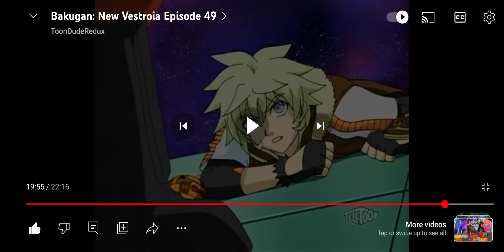hydron died for respect (he had no throne leader) bakugan new vestroia ep.49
CREDIT:ToonDudeRedux
Bakugan: New Vestroia episode 49